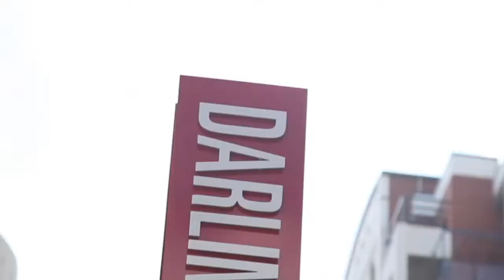Travelodge Sydney -- By Leedham Creative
Looking for somewhere central and great value to stay the next time you're in Sydney?

Check out the recent Travelodge Hotels Sydney video we shot and edited for Toga Hospitality. It's formed part of the content for their exciting new ipad App which features all of their properties around the world.